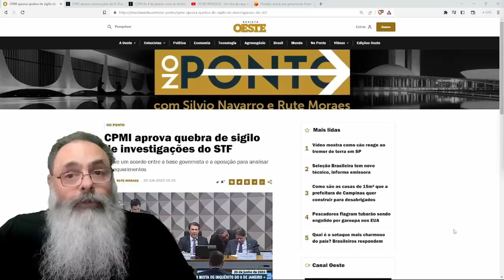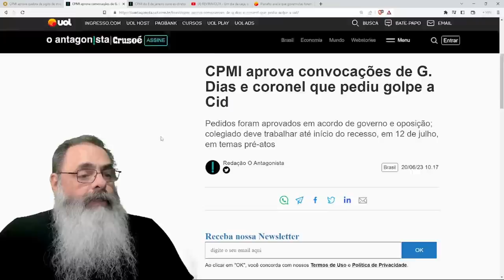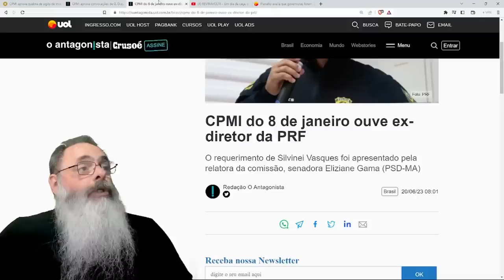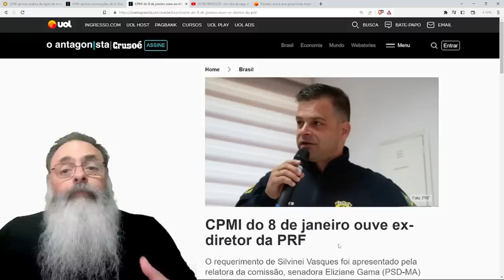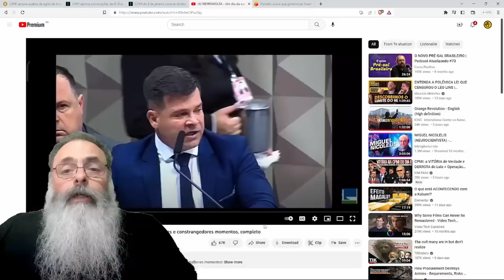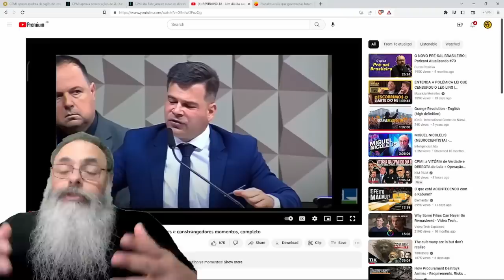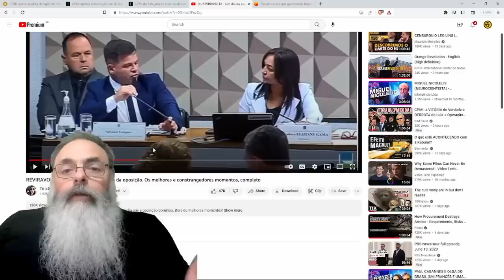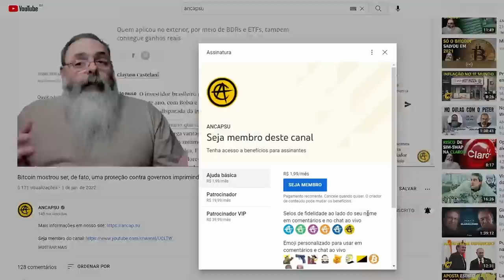MESMO com MAIORIA na CPMI do 8J, GOVERNO CONSEGUE fazer uma LAMBANÇA e EX-DIRETOR da PRF dá um SHOW